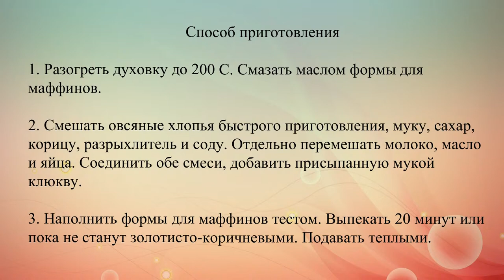Овсяные маффины с клюквой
Вкусный  завтрак: маффины с ягодами и овсяными хлопьями.